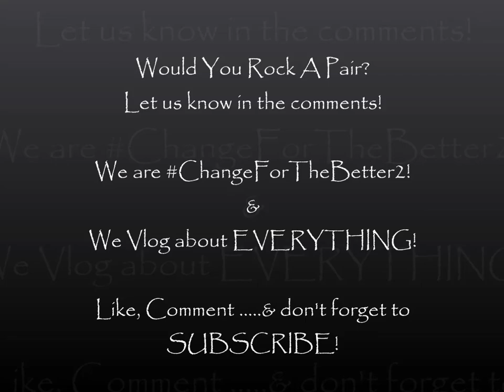AMBER ROSE Reveals Her New REEBOK Sneaker Line "Muva Fuka"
Amber Rose has revealed her first shoe, a Reebok Freestyle Hi-top she’s calling the “Muva Fuka.”

Pranks
Couponing
Reality Show Reviews
Online Gaming